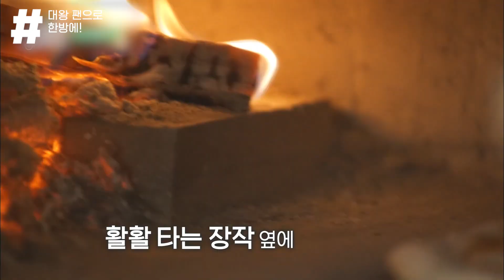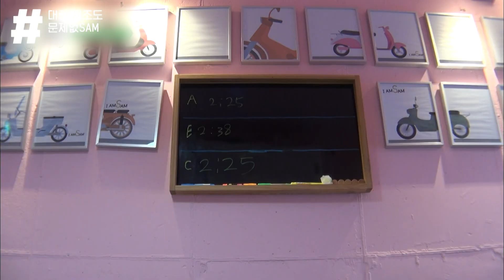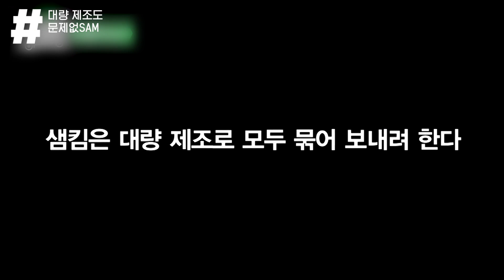주문 한 번 스윽 보고 꺼낸 대왕 팬? 샘킴이 대량 주문에 대처하는 방법🍝 나 혼자 입에 와구와구 다 먹고 싶다,,T_T